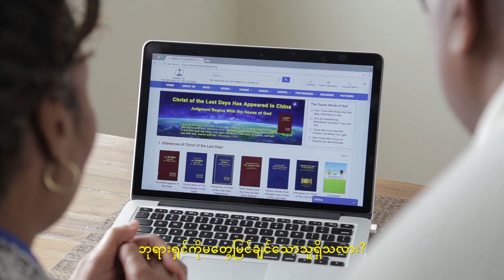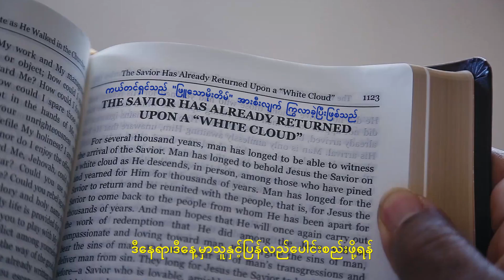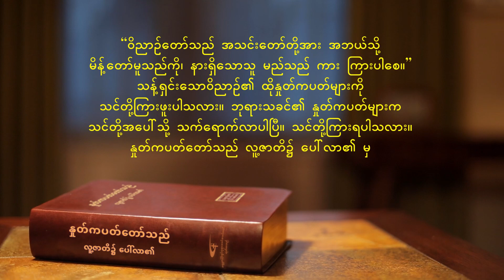Myanmar Song (တမ္းတျခင္းအႏွစ္ ႏွစ္ေထာင္) The Savior, Lord Jesus, Has Appeared | Music Video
လူ႔ဇာတိခံယူေသာဘုရား ဘာသာေရးေလာကကိုရိုက္ခတ္ၿပီ၊
ဘာသာေရးစနစ္ကိုေမွာက္လွန္၍၊
ဘုရား၏ေပၚထြန္းျခင္းကိုေတာင့္တေသာသူမ်ား၏
စိတ္ဝိညာဥ္မ်ားကိုလႈပ္ရွားေစၿပီ။
ဤသည္ကိုမအံ့ၾသေသာသူရွိသလား?
ဘုရားရွင္ကိုမေတြ႔ျမင္ခ်င္ေသာသူရွိသလား?
လူသားမ်ားၾကားဘုရား သခင္သည္ႏွစ္မ်ားစြာ
ေရာက္ရွိေသာ္လည္း လူသားက သတိမထားမိၾကပါ။
ယေန႔၊ဘုရားရွင္ကိုယ္တိုင္ေပၚလာၿပီလူသားနွင့္
သူ၏အခ်စ္ေဟာင္းကိုျပန္လည္ရွင္ေစဖို႔။

ယုဒျပည္မွထြက္ခြာၿပီးေနာက္၊
လမ္းေၾကာင္းမထားခဲ့ပဲ သူေပ်ာက္ကြယ္ခဲ့။
လူမ်ားသူ႔ကိုျပန္လည္ျမင္ေတြ႔ခ်င္ေသာ္လည္း၊
ဒီေနရာ၊ဒီေန႔မွာသူႏွင့္ျပန္လည္ေပါင္းစည္းဖို႔ရန္
ဘယ္ေတာ့မွ သတိမထားမိျကပါ။
ဤအေၾကာင္းကအတိတ္က အမွတ္တရမ်ားကိုမယူေဆာင္ရသလဲ
လြန္ခဲ့သာ အႏွစ္ႏွစ္ေထာင္က
ေယာန၏သားရွိမုန္သခင္ေယရႈအား ေတြ႔ခဲ့၊
စားပြဲတစ္လံုးတည္း၌အတူတူစားေသာက္ခဲ့။
ေနာင္ႏွစ္မ်ားတြင္ သူ႔အားခ်စ္ျခင္းပိုမိုနက္ရိႈင္းလာ။
ေယရႈကို အနက္ရိႈင္းဆံုးႏွလံုးသားျဖင့္ခ်စ္ခဲ့။
လူသားမ်ားၾကားဘုရားသခင္သည္ ႏွစ္မ်ားစြာ
ေရာက္ရွိေသာ္လည္း လူသားက သတိမထားမိၾကပါ။
ယေန႔ဘုရားရွင္ကိုယ္တိုင္ေပၚလာၿပီလူသားႏွင
သူ၏အခ်စ္ေဟာင္းကိုျပန္လည္ရွင္သန္ေစဖို႔။
လူသားႏွင့္သူ၏အခ်စ္ေဟာင္းကိုျပန္လည္ရွင္သန္ေစဖို႔။
နႈတ္ကပတ္ေတာ္သည္ လူ႔ဇာတိ၌ ေပၚလာ၏ မွ

အထူးေဖာ္ျပခ်က္။ ဤဗီဒီယို ထုတ္လုပ္မႈသည္ အနႏၲတန္ခိုးရွင္ဘုရားသခင္ အသင္းေတာ္မွ အျမတ္အစြန္းအတြက္ မရည္ရြယ္သည့္ လုပ္ေဆာင္ခ်က္အေနျဖင့္ ထုတ္လုပ္ပါသည္။ ဤထုတ္လုပ္မႈတြင္ ပါဝင္သည့္ သ႐ုပ္ေဆာင္မ်ားသည္ အျမတ္အစြန္းမယူသည့္ လုပ္ေဆာင္ခ်က္ျဖင့္ တင္ဆက္ျပသၿပီး မည္သည့္နည္းလမ္းႏွင့္မၽွ ေငြေပးေခ်ျခင္း မခံရပါ။ ဤဗီဒီယိုကို အျခားမည္သည့္အဖြဲ႕အစည္းကိုမွ အက်ိဳးအျမတ္အတြက္ ျဖန႔္ေဝျခင္း မျပဳလုပ္နိုင္ပါ။ အားလုံးက ဤဗီဒီယိုကို ပြင့္လင္းစြာ ေဝမၽွ ျဖန႔္ေဝဖို႔ ေမၽွာ္လင့္ပါသည္။ ျဖန႔္ေဝသည့္အခါတြင္ ရင္းျမစ္ကို သတိျပဳပါ။ အနႏၲတန္ခိုးရွင္ဘုရားသခင္ အသင္းေတာ္မွ ခြင့္ျပဳခ်က္မပါဘဲ မည္သည့္အဖြဲ႕အစည္း၊ လူမႈေရးရာအဖြဲ႕ သို႔မဟုတ္ တစ္ဦးတစ္ေယာက္က ဤဗီဒီယို၏ အခ်က္အလက္မ်ားကို စြက္ဖက္ျခင္း သို႔မဟုတ္ မွားယြင္းစြာတင္ျပျခင္း မျပဳလုပ္ရပါ။

ဤ ဗြီဒီယိုတြင္ ပါဝင္ေသာအေၾကာင္းအရာ အလုံးစုံကို ကၽြမ္းက်င္ေသာ ဘာသာျပန္မ်ားက ဘာသာျပန္ဆိုထားျခင္း ျဖစ္သည္။ သို႔ေသာ္လည္း ဘာသာစကားဆိုင္ရာ ကြဲလြဲခ်က္မ်ား အစရွိသည္တို႔ေၾကာင့္ အေရအတြက္ အနည္းငယ္ေသာ အမွားအယြင္းမ်ားမွာ ေရွာင္လြဲ၍ မရပါ။ အကယ္၍ ယင္းကဲ့သို႔ အမွားအယြင္း တစ္စုံတစ္ခုကို သင္ ေတြ႕ပါက ေက်းဇူးျပဳ၍ တ႐ုတ္ဘာသာျဖင့္ ေရးသားထားေသာ မူရင္းပုံစံကို ၾကည့္ပါ။ ကၽြန္ုပ္တို႔အား အသိေပးရန္အတြက္ အဆက္အသြယ္လုပ္ရန္ကိုလည္း ေက်းဇူးျပဳ၍ အားမနာပါႏွင့္။